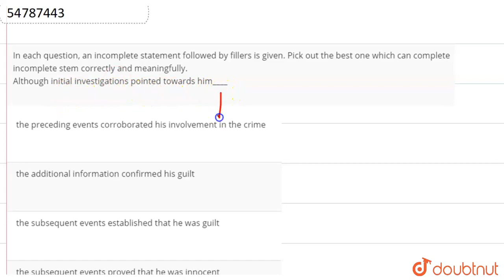In each question, an incomplete statement followed by fillers is given. Pick out the best one wh...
In each question, an incomplete statement followed by fillers is given. Pick out the best one which can complete incomplete stem correctly and meaningfully.Although initial investigations pointed towards him____
Class: 14
Subject: ENGLISH
Chapter: PASSAGE COMPLETION
Board:GOVT

👉 Have Any Query? Ask Us.